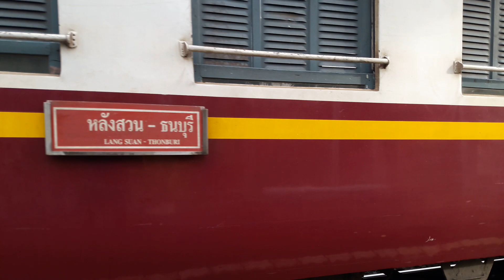สวัสดีชุมพรยามเช้า กับ ข.254 หลังสวน-ธนบุรี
วันนี้อยู่กันที่ชุมพร อากาศดีมาก เพราะเมื่อวานฝนตก วันนี้เลยดูชุ่มช่ำกัน วันนี้มาเจอเพื่อน ข.254 กำลังรอรับทำขบวน254ช่วง ชุมพรไปประจวบ ก็เลยเอาบรรยากาศเช้าๆมาฝาก  โดยเฉพาะท่านที่อยู่ชุมพร